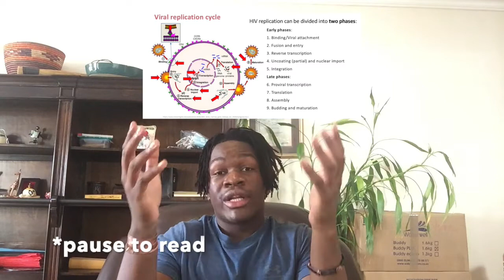Do I have HIV?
My first video detailing why i chose to begin my journey into Sexology!
 What video should i do next, let me know?